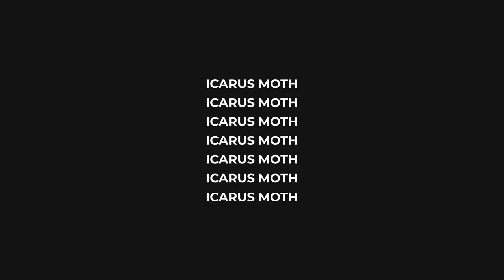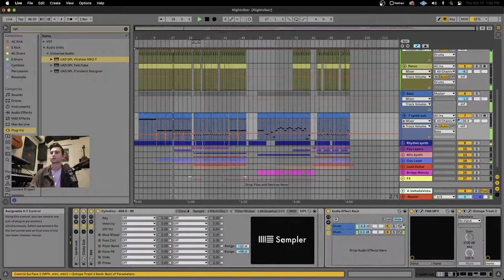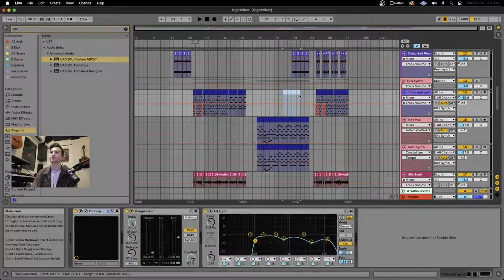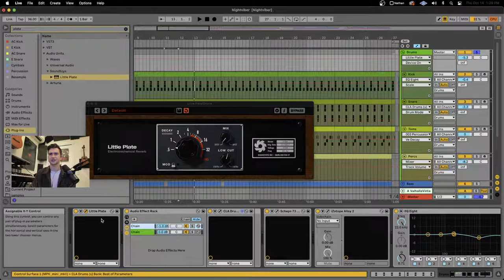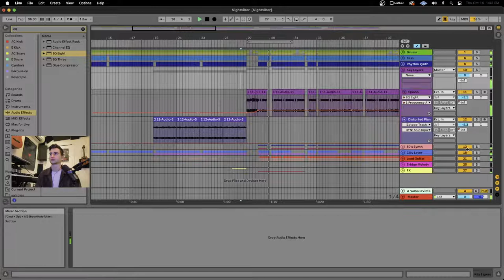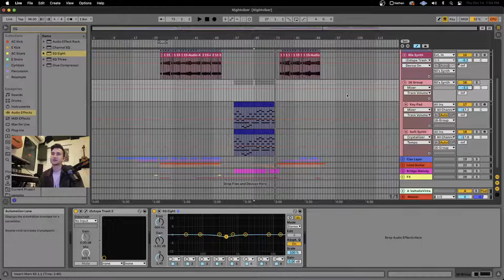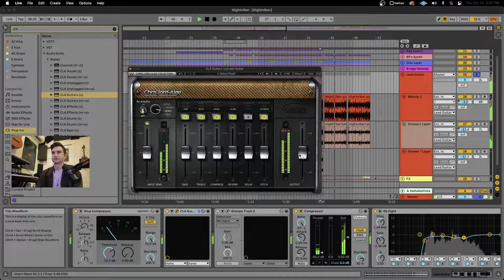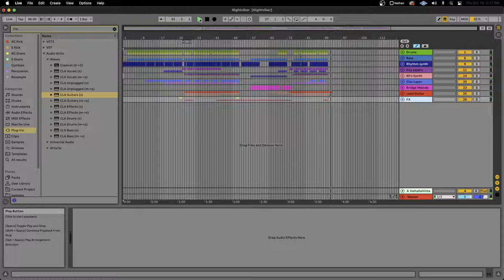'Nightviber' Track Breakdown | Genre Breakdowns with Icarus Moth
Join rising producer Icarus Moth as he breaks down different genres and shares relevant production tips.

343 Labs is one of the world’s leading Ableton-Certified music production communities, with courses in New York, Berlin, and Online.